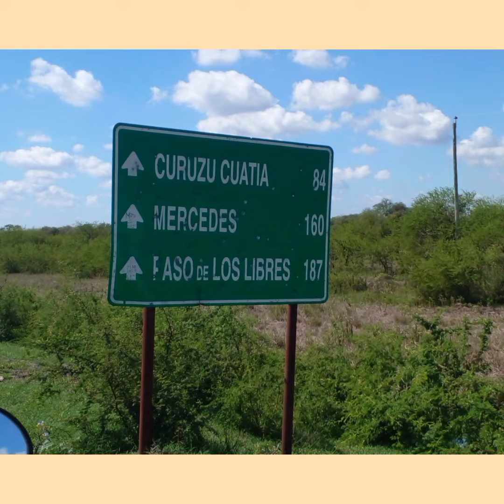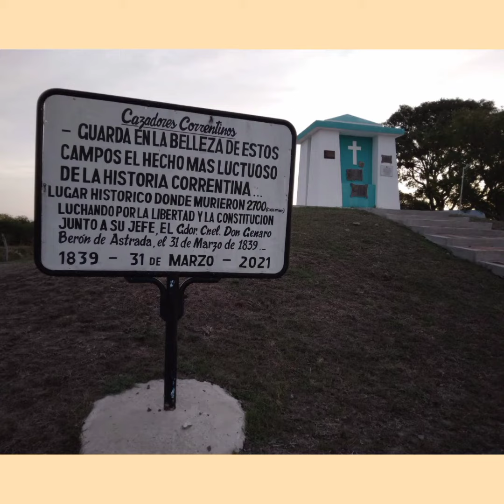Batalla de Pago Largo. Ubicación Geográfica.